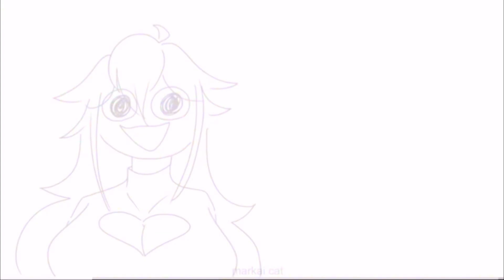Simply Kesha tried the gelato Baja blast from tacobell